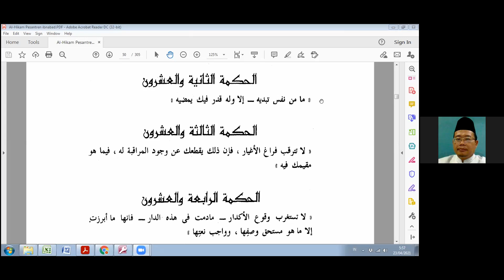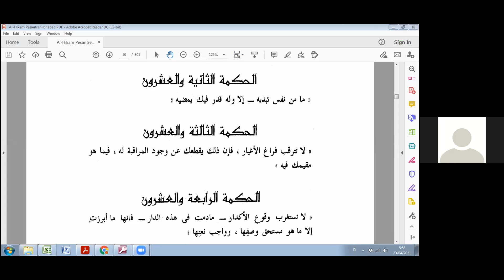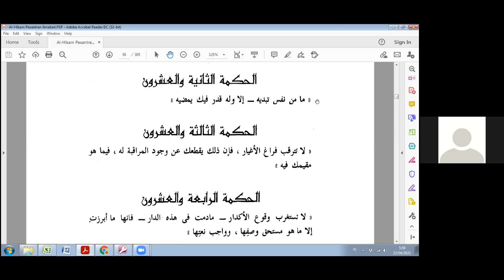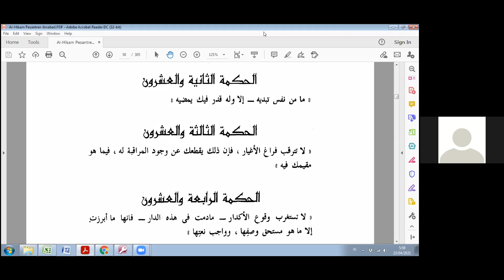Hikmah ke - 022 Kitab Al Hikam oleh KH. Hasan Basri, Alumni PP Nurul Imdad, Babakan Fakultas Bogor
Forum Ngaji Online Alumni Pondok Pesantren Nurul Imdad, Babakan Fakultas Bogor. Kitab Tasawuf Alhikam Karya Ibnu Ath Thailah as Sakandari